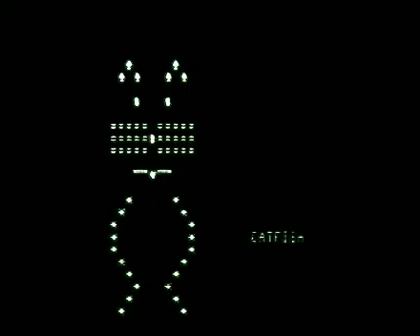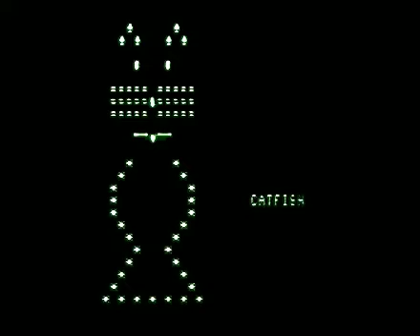Oh Catfish (Ken Clinger)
music ©(P)Ken Clinger
homemade 1980s (Commodore 64) video production - Ken Clinger